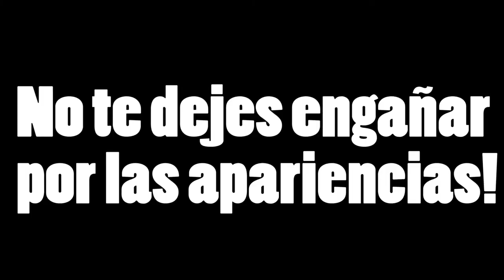Ha llegado una nueva era...¡¡LA ERA DEL "PATO-SAPIENS"!!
Puede cundir el pánico!
Desde hace siglos, todos los patos han ocultado este gran secreto, el de apoderarse del mundo cuando los humanos ya no les seamos útiles. Durante el siglo 20 incluso protagonizaron series de televisión e incluso películas, mostrando así su potencial, y de alguna forma burlándose de NOSOTROS!!! Pero en una se le escapó al mismísimo Pato Donald este plan de apoderarse del mundo, y ahora ha llegado nuestro momento. Aún no es demasiado tarde! Pero debemos actuar YAAA!
Enséñale este vídeo a todas las personas que puedas. Solo así podremos plantarles cara en una épica batalla por el control de la humanidad.
Está en tus manos...!

Esto ha sido:
El PATO DONALD es un HOMBRE!!!